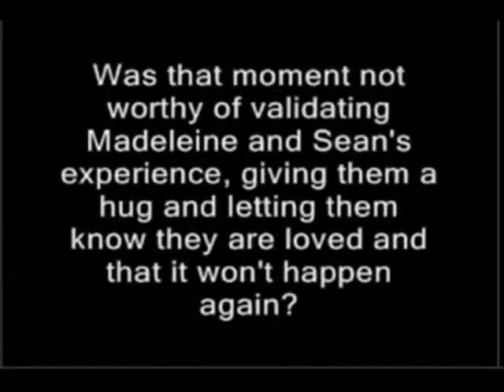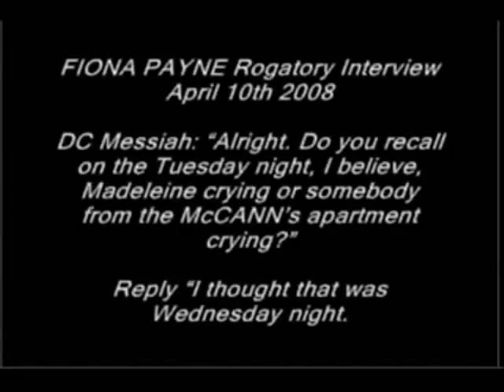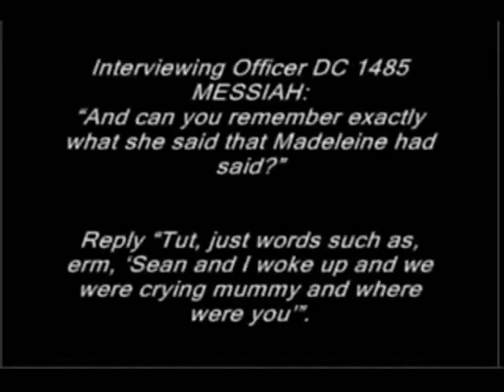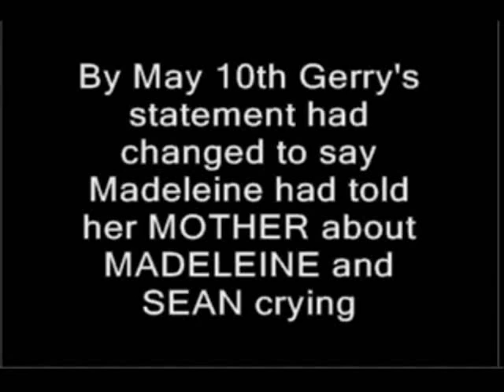Did Madeleine's CRYING comment really happen